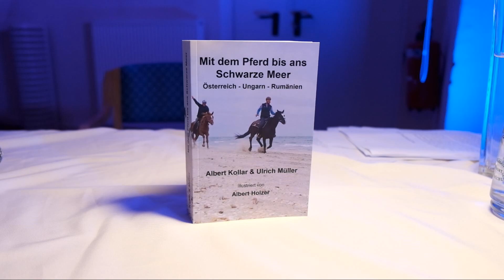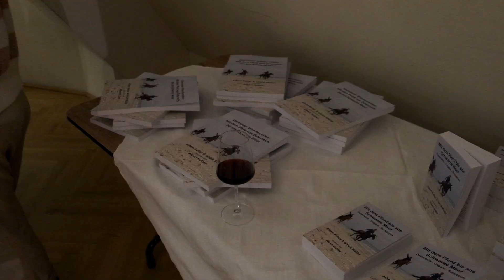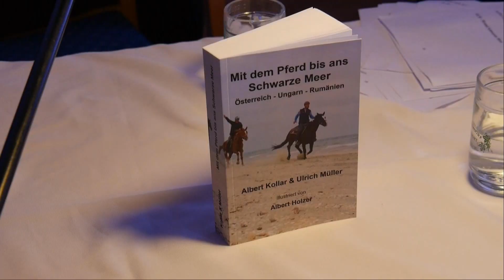Buchvorstelltung "Mit dem Pferd bis ans Schwarze Meer"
Livemitschnitt von der Lesung "Mit dem Pferd ans Schwarze Meer" aus dem Abenteuerbuch Aus dem Buch von Ali Kollar und Uli Müller liest Polly Adler

Buchvorstellung "Mit dem Pferd bis ans Schwarze Meer - Österreich - Ungarn - Rumänien" Jänner 2020

Dieses Buch erzählt die Geschichte von Albert Kollar, der sich von Katzelsdorf bei Wiener Neustadt aufmacht, um mit seinem Pferd Te Quiero bis ans Schwarze Meer zu reiten. Um ihn formiert sich eine Gruppe von vier Männern, die ihn auf seinem Weg durch Österreich, Ungarn und Rumänien begleiten. Die Wanderreiter werden auf insgesamt fünf Etappen von unterschiedlichen Mannschaften in einem Auto mit Pferdeanhänger begleitet. Die Reise wird jeweils im Mai für etwa 14 Tage an der Stelle fortgesetzt, an der sie im Vorjahr beendet wurde. Der absolute Reitneuling Ulrich Müller steigt auf der zweiten Etappe in das Abenteuer ein. Ursprünglich hätte er als Koch mitreisen sollen, um die Gruppe täglich mit frisch gekochtem Essen zu versorgen. Durch einen Zufall stand er dann nicht nur am Herd, sondern saß auch täglich auf dem Rücken eines Pferdes. Die Geschehnisse dieser spannenden Reise werden aus den Perspektiven von Ali Kollar und Uli Müller - dem erfahrenen Wanderreiter und dem Reitneuling - erzählt.
Produktion, Kamera und Schnitt: Michael Jung